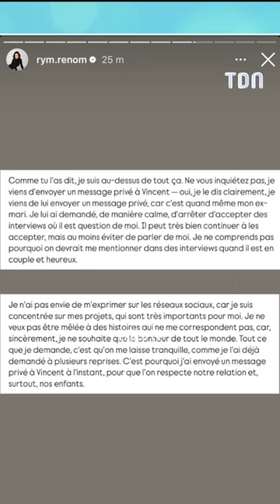Très agacée par son ex Vincent, Rym s’emporte et décide de régler ses comptes avec lui